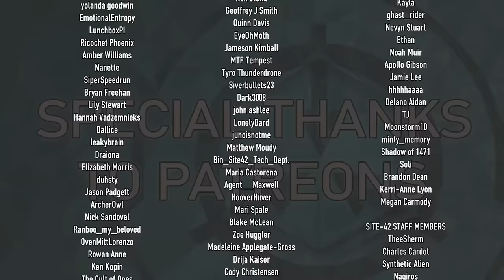Site-42 SCP TikTok Compilation #49